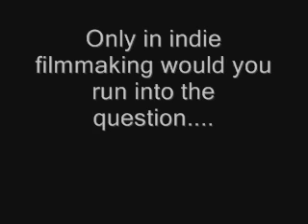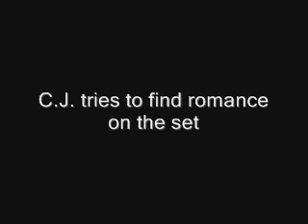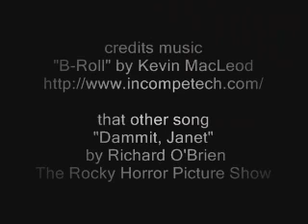Super Fun with Happy Goodtime Squid Demon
WARNING!  CONTAINS WORDS NOT SAFE FOR DA CHILDRENS OR WORK!

Only in indie filmmaking would you run into the question, "Why waste a perfectly good octopus?" With that in mind, the cast of Anxiety created a behind-the-scenes mini-documentary about their co-star C.J. "Pimptastic" Lovecraft.